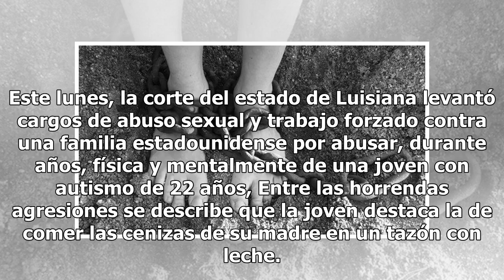Se aprovechan de mujer autista para obligarla a comer cenizas de su madre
Este lunes, la corte del estado de Luisiana levantó cargos de abuso sexual y trabajo forzado contra una familia estadounidense por abusar, durante años, física y mentalmente de una joven con autismo de 22 años, Entre las horrendas agresiones se describe que la joven destaca la de comer las cenizas d...